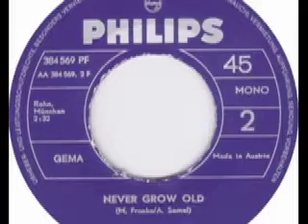Esther & Abi Ofarim - Never Grow Old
Esther & Abi Ofarim

Seite 1:
Purple Eyes (Arial) 2:48

Seite 2:
Never Grow Old (M. Franko - A. Semel) 2:32

Released on Philips Schallplatten 384 569 PF

1968